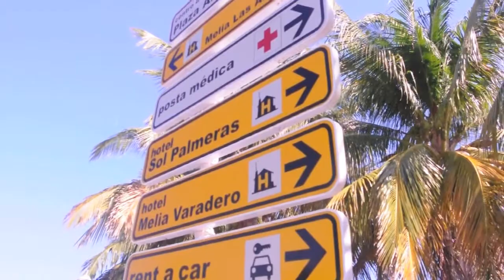Cuban Flash Mob featuring JKD & STERZY @ Plaza America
This is a snippet from season 2 of vacay in Cuba: The Cuban Link Up (The C.L.U.)  Both JKD and Sterzy do their own flash mob freestyle as onlookers watch.  Just enjoying the sun and fun in Varadero.    Music by ThatBlokBlvd